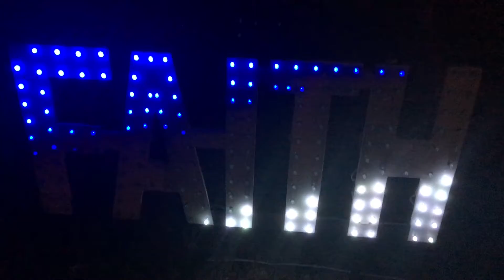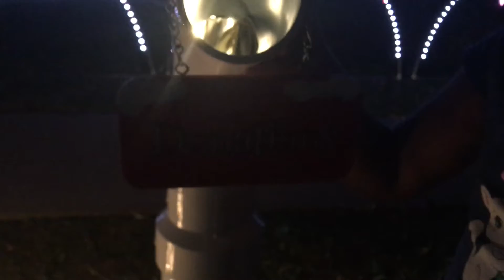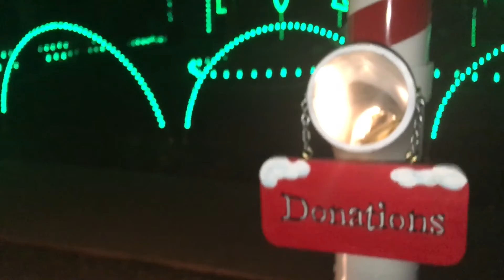Vlogmas Day 1 - Let There Be Light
First day of Vlogmas 2020. Every Vlogmas video will feature some holiday lights.